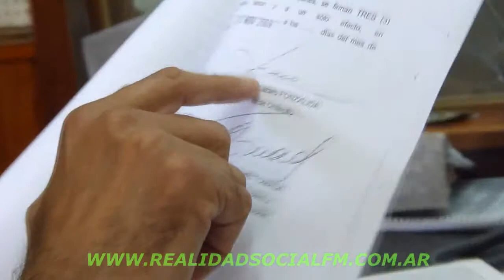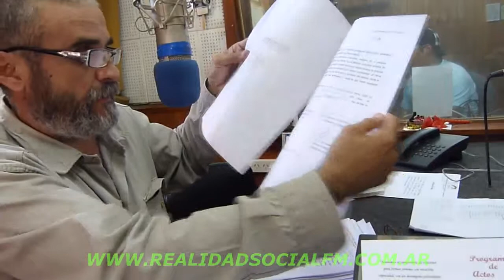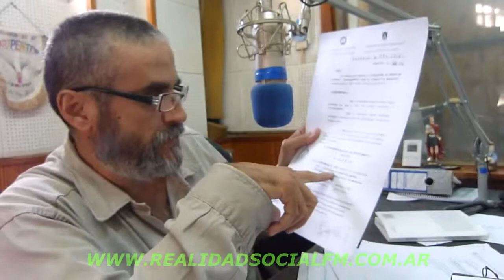JORGE BONADER SOSTIENE QUE EL DECRETO DE LOS PIL LLEVA LA FIRMA DEL GOBERNADOR